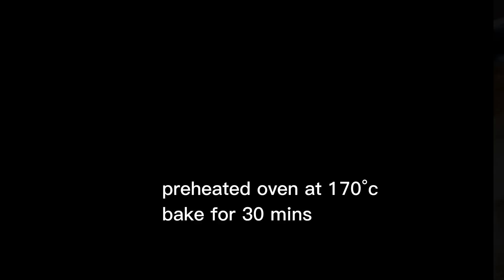I Cook It Almost Everyday!! Potato Chicken Thighs Dinner!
It's so delicious that i cook it almost every day! Potato Chicken Thighs dinner recipe.

INGREDIENTS
1kg chicken thighs
vegetable oil
one large onion
1/2 cup plum tomatoes
1/4 cup soy sauce
1/2 tsp black pepper
slice yellow  and red paprika
3 cloves garlic chopped
500g potatoes
salt
1/2 tsp red pepper